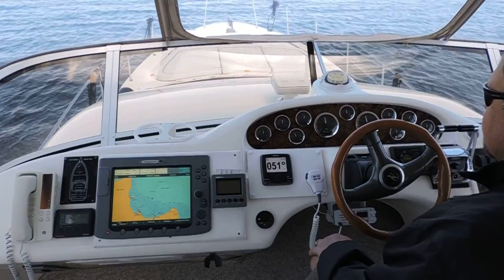1997 SEA RAY 400 SEA TRIAL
AT LEFROY HARBOUR COOKS BAY